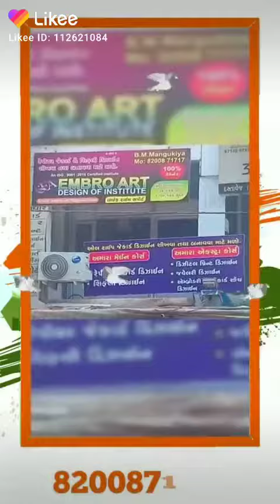Embro Art Design Of Institute Surat 8200871717